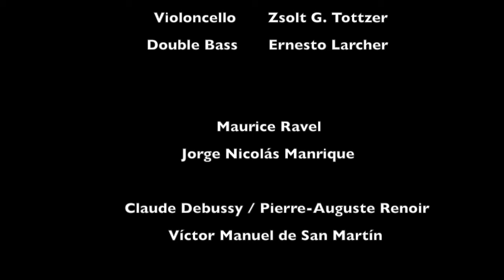"Maurice 'el músico' y sus impresionantes amigos".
Orquesta de Cámara del Auditorio de Zaragoza "Grupo Enigma" - OCAZEnigma

Concierto en Familia 2014 / Family Concert 2014

Bolero - Maurice Ravel [0:58]
'Adagio sostenuto' de la Sonata Op. 27 nº2 "Claro de Luna" - Ludwig van Beethoven [17:12]
'Claro de Luna' de la "Suite Bergamasque" - Claude Debussy [21:19]
Introduction et Allegro - Maurice Ravel [26:04]
'Danse sacrée' de "Danses" - Claude Debussy [36:02]
'Danse profane' de "Danses" - Claude Debussy [37:44]
'Pizzicato' del ballet "Sylvia" - Leo Delibes [41:40]
'Rapsodie' para clarinete - Claude Debussy [46:56]
'Sicilienne' de "Pelléas et Mélisande" - Gabriel Fauré [1:03:12]
'Galop' de "Orphée aux Enfers" - Jacques Offenbach [1:16:02]

Performers:

Flute - Fernando Gómez
Clarinet - Emilio Ferrando
Harp - Gloria Mª Martínez
Violin I - Víctor Parra
Violin II - Chus Castro
Viola - Carlos Seco
Violoncello - Zsolt G. Tottzer
Double bass - Ernesto Larcher

Maurice Ravel - Jorge Nicolás Manrique

Claude Debussy / Pierre-Auguste Renoir - Víctor Manuel de San Martín

Conductor - Juan José Olives

22/03/2014
Sala Mozart
Auditorio de Zaragoza